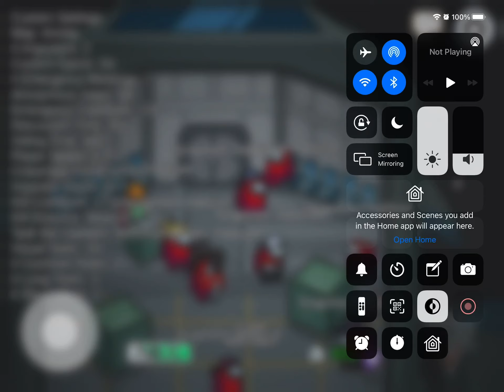This guy is a hacker and he change dollar colors in names to the same thing